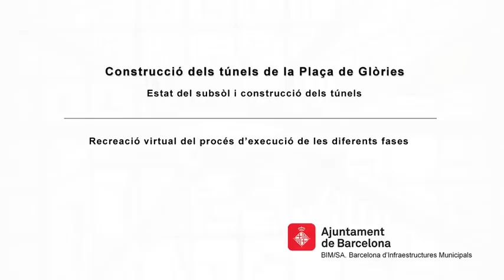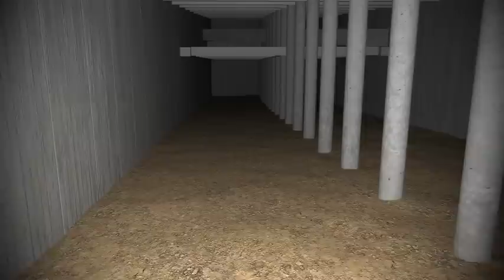Els Tunels de la plaça de les Glòries (PROJECTE 2015)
Aquest vídeo es va elaborar l'any 2015 per a il•lustrar el procés constructiu del túnel de la plaça de les Glòries. En aquell moment es preveia un túnel en el tram comprès entre els carrers de los Castillejos i Badajoz. A dia d’avui el que s’està executant és un túnel que va des del carrer de los Castillejos fins a la rambla del Poblenou. Trobareu més informació al web específic del projecte: barcelona.cat/glories